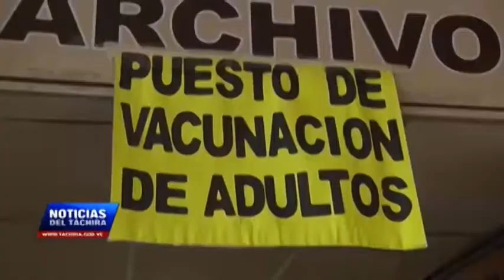Plan nacional de vacunación se extiende hasta el 6 de septiembre en Táchira